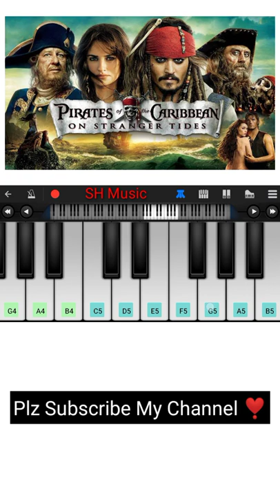Pirates Of The Caribbean Easy Tune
Pirates Of The Caribbean Mobile Piano
Pirates Of The Caribbean Theme Tune On Piano
Pirates Of The Caribbean Perfect Piano